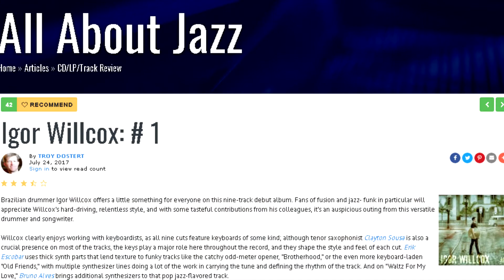Igor Willcox Quartet - TEASER (subtitled)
Igor Willcox Quartet (EPK) - Electronic Press Kit